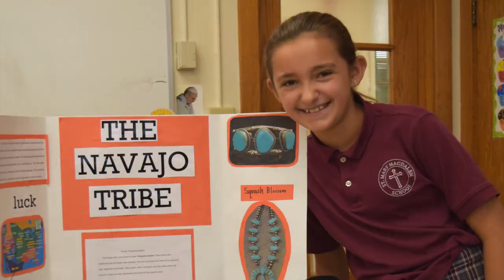2023 SMM Day of Giving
Making a gift to the St. Mary Magdalen School Annual Fund is an investment in our community.  Donations to the Annual Fund work exclusively to support the school, by advancing the work of the school through professional development opportunities, financial aid offerings, increased technology, and capital improvements.  Your gift makes a difference in the lives of Catholic students!